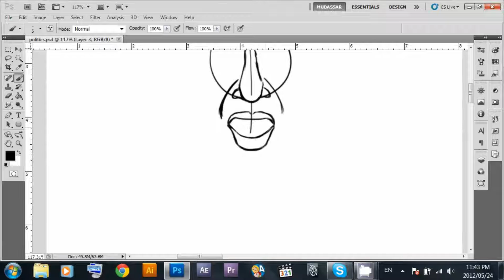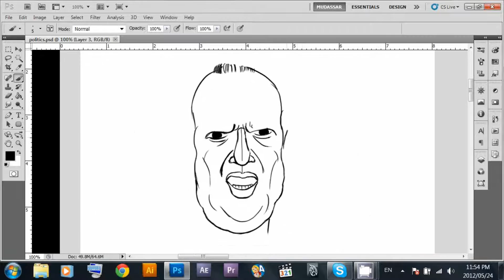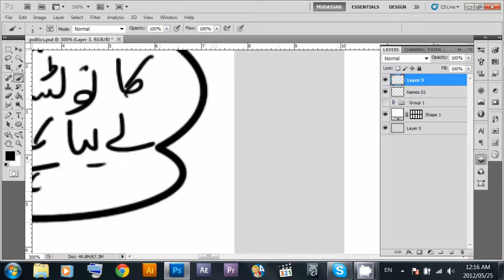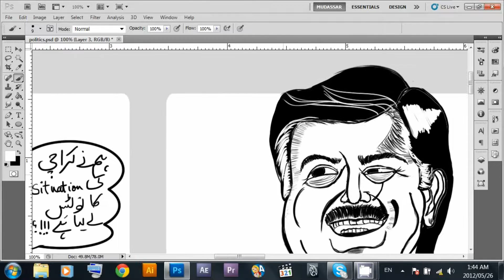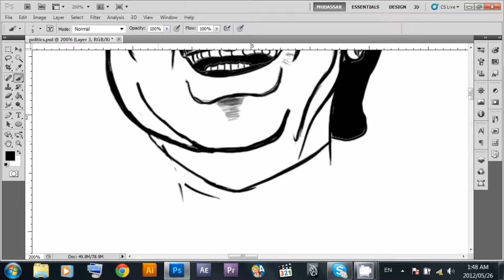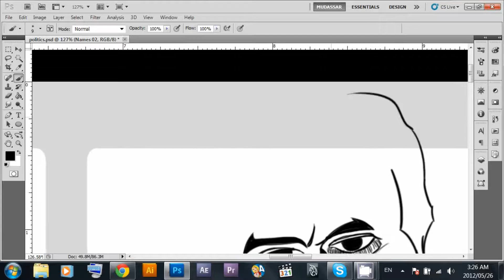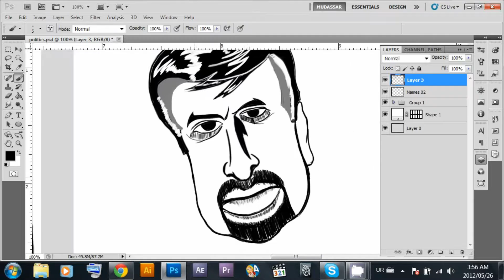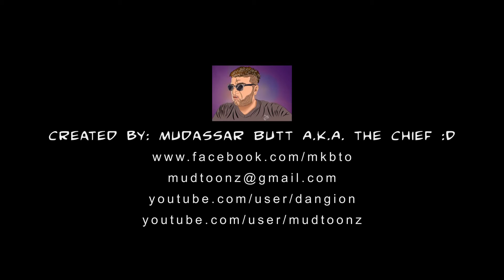Pakistani Politicians 02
8 LITTLE 9 LITTLE 10 LITTLE IDIOT POLITICIANS !!!